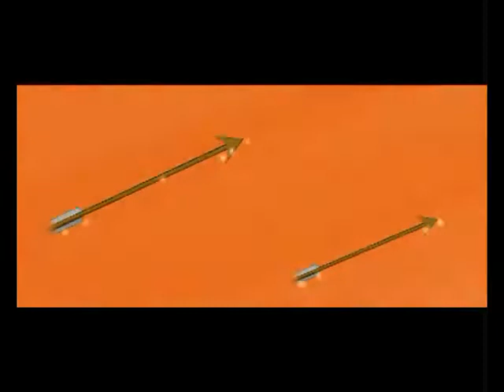Lava Kusa The Twin Warriors Movie Trailer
Indias Most awaited 2D animated Feature, produced by RVML in association with The Kanipakam Creations. Based on legendary epic Ramayana.